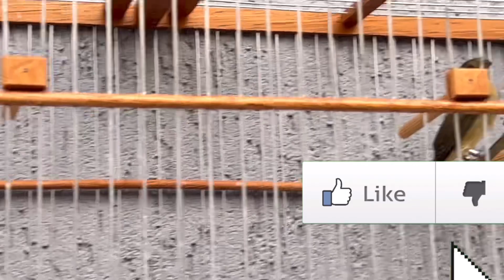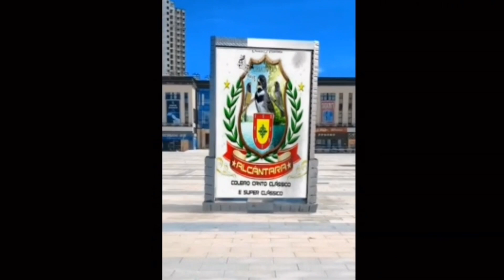COLEIRO PAPA-CAPIM BAIANO PARDO PARDINHO TUÍ TUÍ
COLEIRO PAPA-CAPIM BAIANO PARDO

LOJA DE PRODUTOS EXCLUSIVOS do Criatório Alcântara 👇 - Magazine Luiza

LOJA DE PRODUTOS PARA PÁSSAROS EM GERAL 👇 - Amazon

CAIXA POSTAL - 1009
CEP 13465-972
Americana SP

LAUDO DE ORIGINALIDADE:
Chamar neste número 👇
Fernanda / Elaine

AGROPET ALMEIDAS
LINK PARA COMPRAR A MISTURA PARA COLEIRO/ALTA PERFORMANCE: